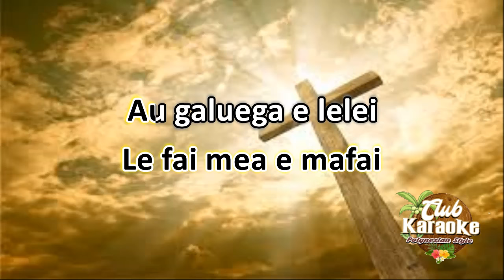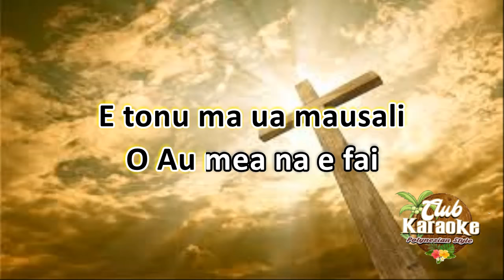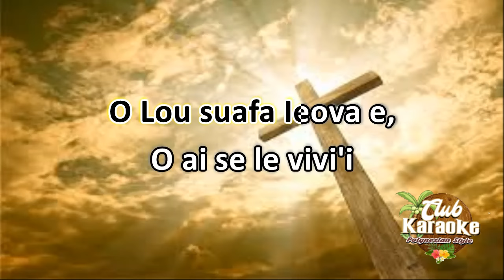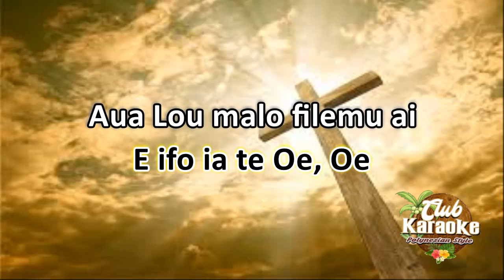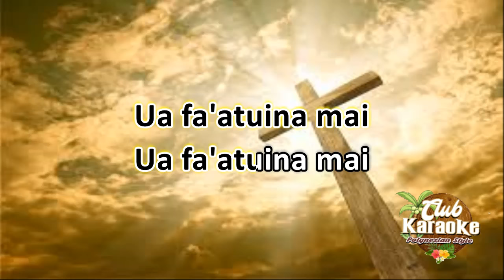LE ALI'I E (Lo'u Atua'e) Samoan Karaoke...2019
This is a traditional Samoan Hymn LE ALI'I E.